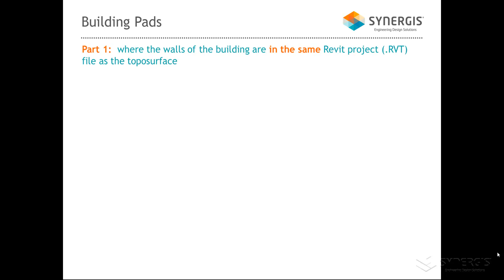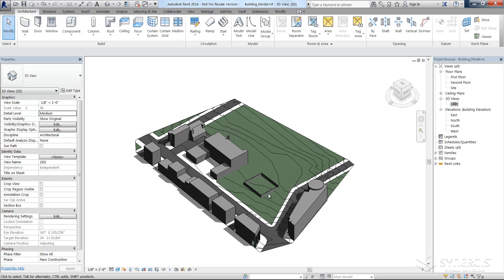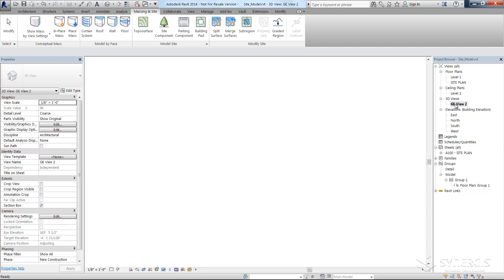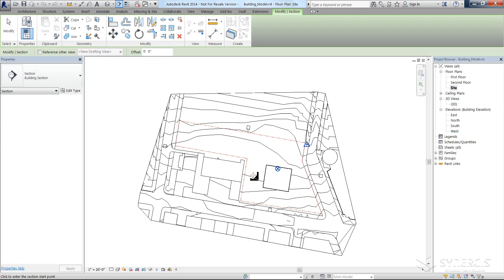Creating an Autodesk Revit Building Pad: Part 2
An Autodesk Revit building pad will automatically cut through a toposurface -- usually following an outline of your building's basement walls.  The Part 1 video is the process when the building walls and the toposurface are in the same file.  The Part 2 video is the process to follow when the building walls and the toposurface are in separate, linked files.